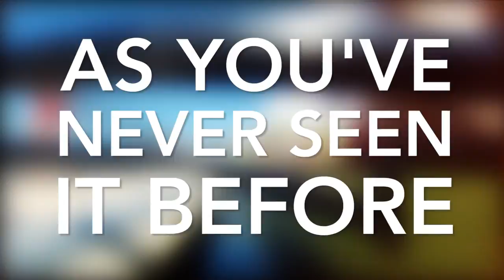Subscribe free of charge to the Henley Royal Regatta YouTube Channel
Henley Royal Regatta's official YouTube channel is the best place to catch all the action from undoubtedly the best known regatta in the world. All races from .

An exciting and exclusive look at some of the action from finals day at the 175th Anniversary of Henley Royal Regatta. With words from some of the racers and .

Here's an exclusive look at the the Henley Royal Regatta and how it is completely unique in the world of sport and especially competitive Rowing. With words .

An exclusive look into the Day 1 of Henley Royal Regatta and what makes it the envy of the rowing world from the thoughts of spectators, competitors and .